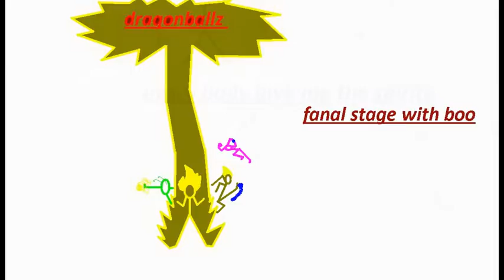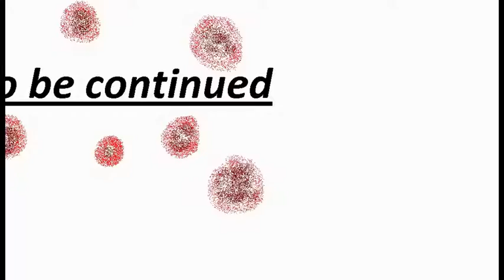dragon ball z last stage with boooooooooooo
i will be putting the other half in my new video